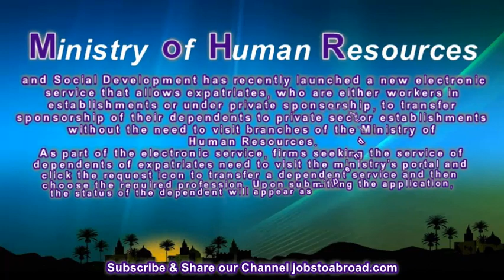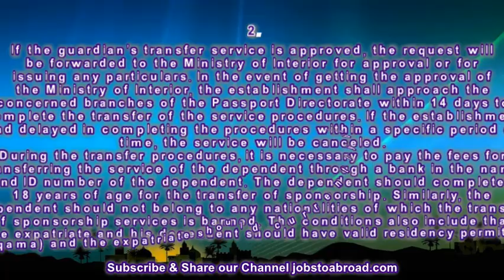SAUDI EXPATS SPONSORSHIP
Welcomes to Our Channel by Jobstoabroad.com